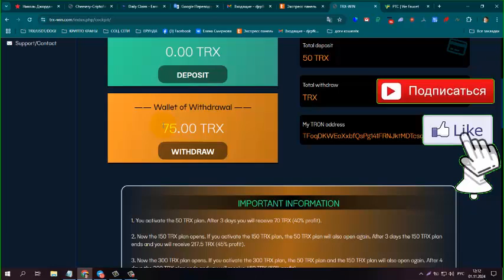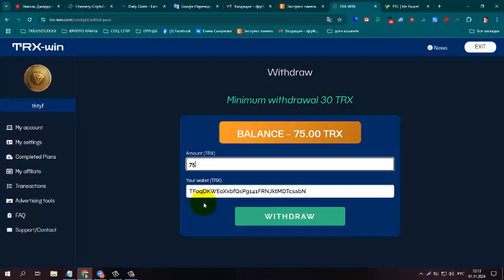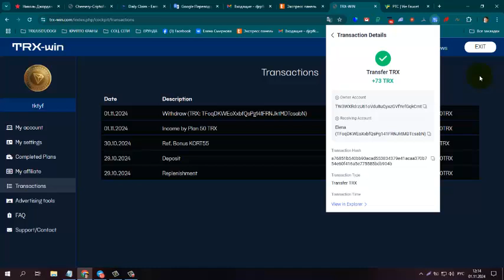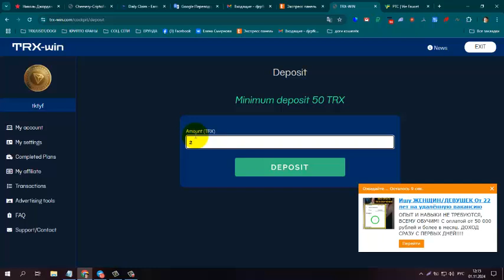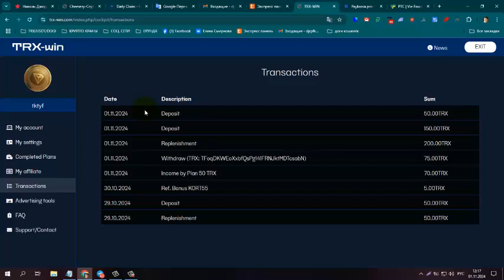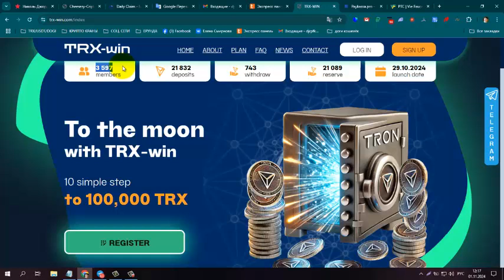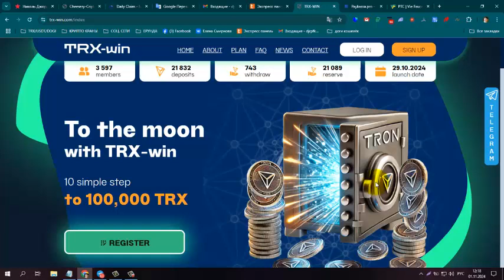ПЛАТИТ! НОВИНКА! TRX WIN ПАССИВНЫЙ ДОХОД! ВСЕГО ЗА 50 TRX